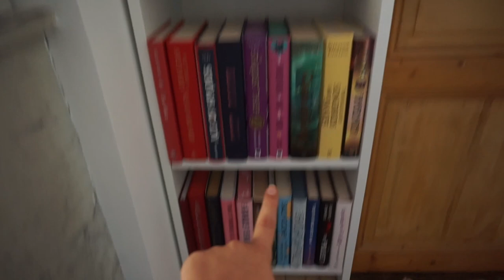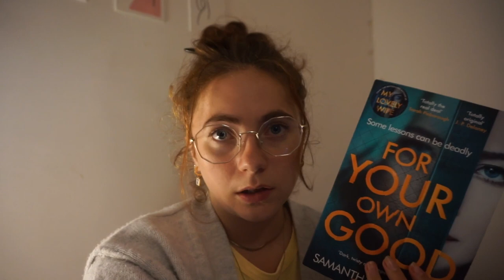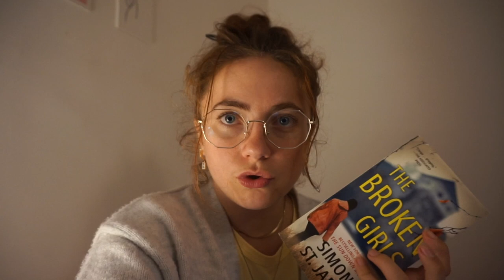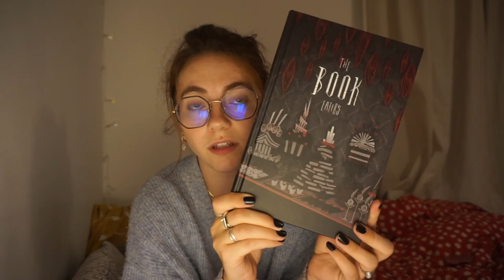WEEKLY VLOG 🧛 Je rencontre Jay Kristoff, Unboxing Illumicrate + Fairyloot, update lecture...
Une semaine très cool que je vous partage aujourd'hui ! Au programme, un évènement avec Jay Kristoff, du unboxing à gogo et un update lecture 🧡

With Love,
Val

• 1 mois gratuit sur Audible
• 2 premiers livres audio offert pour les membres Amazon Prime

🌟 En savoir plus :
• Je m’appelle Valentine
• J'ai un master en communication et je fais un M2 en Ingénierie éditoriale et communication

🌟 Soutenir ma chaine :
• Ma wishlist Amazon